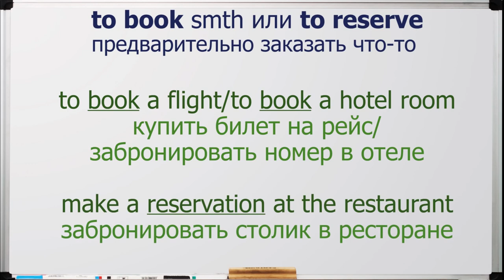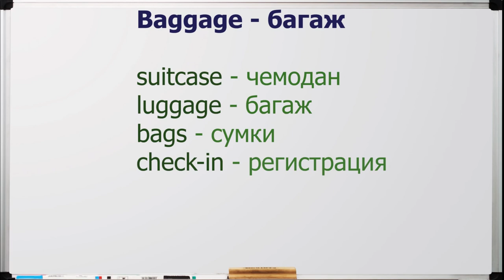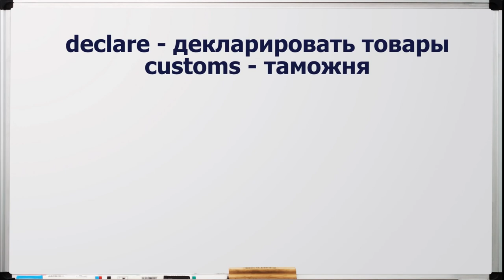Английский для Путешествий. Аэропорт | Jobs School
В этом эпизоде "Английский для Путешествий" и словарный запас в Аэропорту!

Английские слова | Английский для Путешествий | Урок английского | Английский язык | Английский в самолете | Английский в аэропорту | Английский для отпуска | Как подготовиться к путешествию | Как подготовиться к отпуску